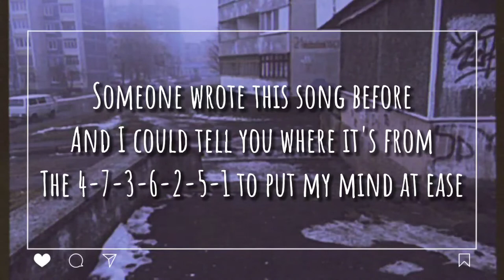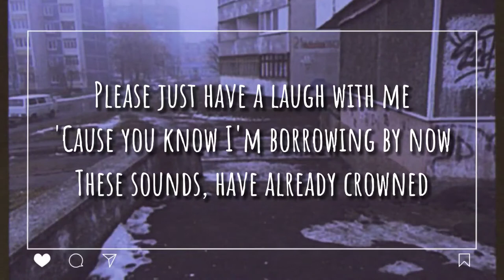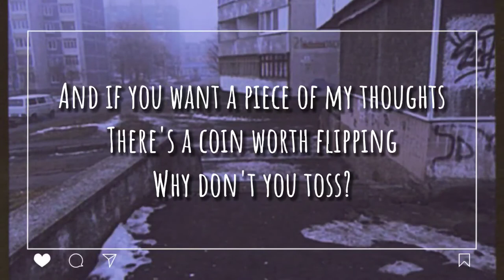Homage - Mild High Club (lyrics)